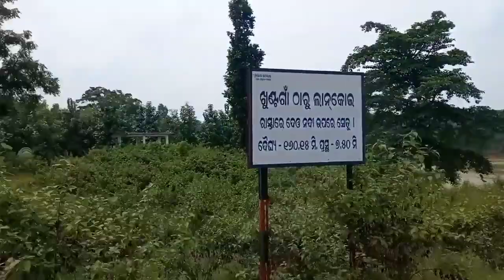Jagda to Hatibari Vlogs|Bhaiya ke sath Bike Me|Bahut Maza Aya ❤️❤️